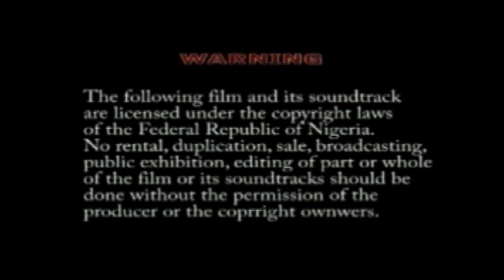Forest King - 2014 Latest Nigerian Nollywood Movies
Sequel to "ROYAL GUARD" Nnamdi and the princess battle love and betrayal, the throne of asaa kingdom suffers in the hand of Desperados, the kingdom of Asaa goes through a season of depression and finally a search is to be embarked upon to retrieve the offor from the evil forest a traditional staff that decides the king..